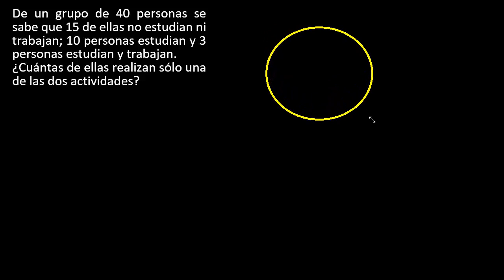De un grupo de 40 personas se sabe que 15 de ellas no estudian ni trabajan; 10 personas estudian y 3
ejercicios de conjuntos
De un grupo de 40 personas se sabe que 15 de ellas no estudian ni trabajan; 10 personas estudian y 3 personas estudian y trabajan.
¿Cuántas de ellas realizan sólo una de las dos actividades?